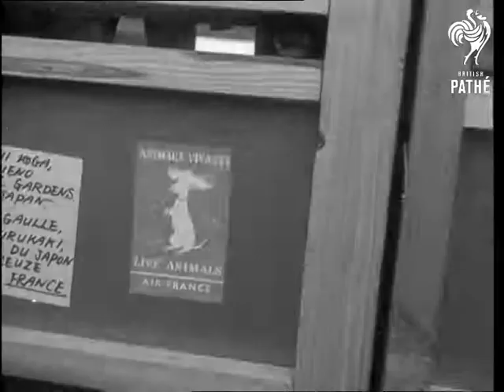Japan Sends A Present Of Deer To President De Gaulle (1960)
Orly Airport & Chateau de Rambouillet, Paris France

JAPAN SENDS A PRESENT OF DEER TO PRESIDENT DE GAULLE

LS.MS. Air France aeroplane of Japan Air Lines. MS. Two Gendarmes. MS. Japanese Ambassador to France, M. Furakaki. CU. Aircraft with Chateau de Rambouillet written on side. MS. Large packing case being lifted from plane. MS. Japanese Ambassador and representative of President de Gaulle looking at the cases. MS. Battery of cameramen. LS. Ambassador Furakaki feeding the animals inside cases. MS. Air stewardess looks through the cases. CU. Labels on cases. MS. Cameramen photographing the animals in cases. LS. Cases are loaded onto lorry. LS. Air France planes on aerodrome. MS. Pressmen walking away from Air France plane. Various shots, pressmen gathered on lawn, as animals are released from cases. Various shots as deer are released from cases, rings are put on their legs and they bound off into the woods. LS. Chateau de Rambouillet. CU. Signpost "Rambouillet".

(Mute F.G.)
 FILM ID:2972.19